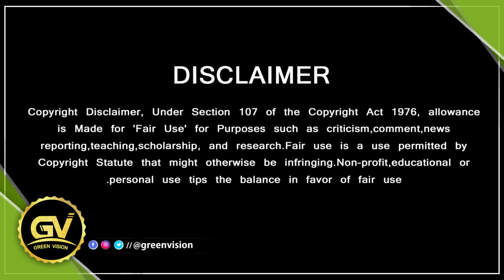Valimai Trailer – Official Release Date Update – Ajithkumar – Yuvan – H Vinoth – Boney Kapoor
GREEN VISION CHANNEL DOESN'T SUPPORT PIRACY